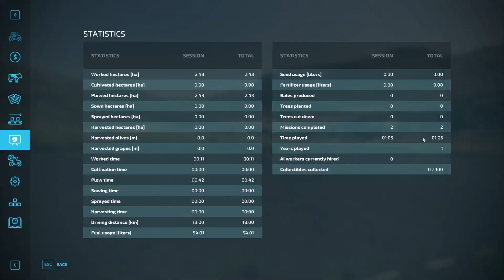Rennebu - Overlevelse utfordring - #1 - Farming Simulator 22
Dette er min versjon av Survival Chalange til @Daggerwin . Siden vi er en norsk kanal, med norske seere, så måtte vi og ha et norsk kart. Takket være @Ola Haldor Solvik Voll , så har vi fått et fantastisk kart av Rennebu.

Reglene for overlevelses kampanjen:
- Ikke lov å ta oppdrag for mer enn 500.000kr (ca $50.000)
- Kun lov å leie skurtreskere
- Ikke lov å ta opp noe lån
- Kun lov med 1 stort eller 2 medium eller 3 små drivhus.
- Kun lov med 1 liten vindmølle, eller solcellepanel

│🗃️Kanal Partnere:         │
Eg er en offisiell GIANTS partner.

🏘️ Buildings of Norway(må være med for at Rennebu kartet skal fungere